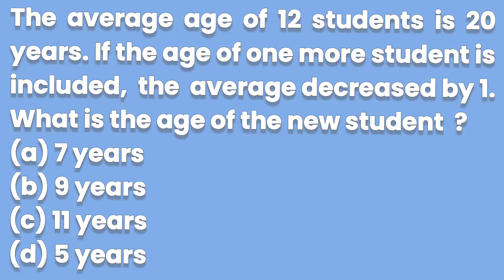The average age of 12 students is 20 years. If the age of one more student is included, the average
The average age of 12 students is 20 years. If the age of one more student is included, the average decreased by 1. What is the age of the new student  ?